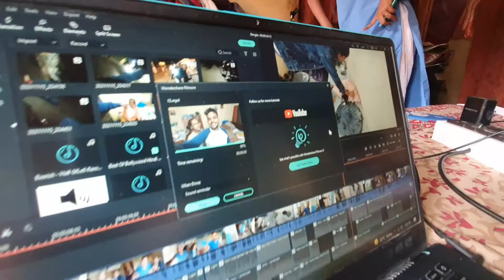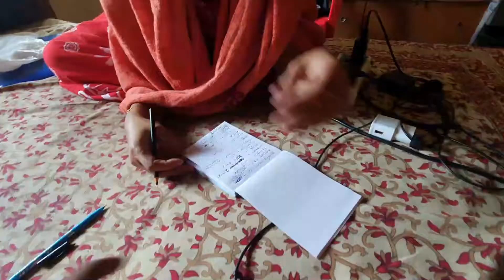Nepu going school after 1.5 years 😅